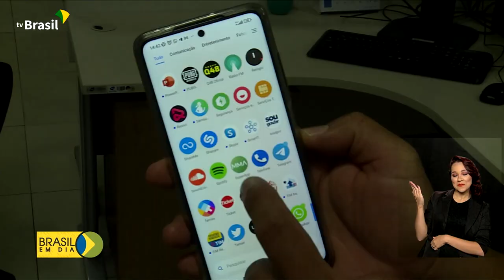Meio Ambiente | Aplicativo Praia Limpa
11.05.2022 - Um aplicativo com informações sobre condições do clima, nível das marés, fases da lua, além de dados com relação à limpeza e qualidade da água das praias brasileiras. É o APP Praia Limpa, lançado pelo Ministério do Meio Ambiente.